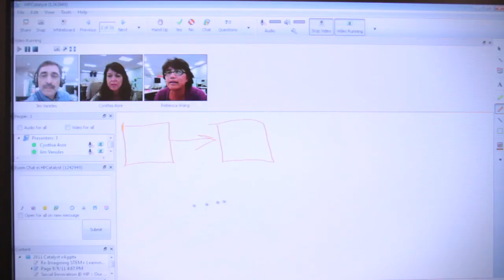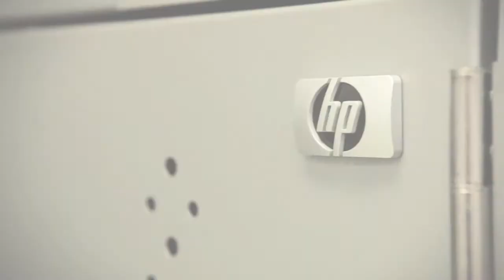HP Catalyst Overview - Exploring the Future of STEM(+) Learning and Teaching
Jim Vanides, program manager for the HP Catalyst Initiative shares how and why the Catalyst network is exploring the future of STEM(+) learning and teaching.

STEM(+) = science, technology, engineering, math, plus all the other important disciplines (like computer science) and skills (like computational thinking and global collaboration) that are needed for the 21st century.